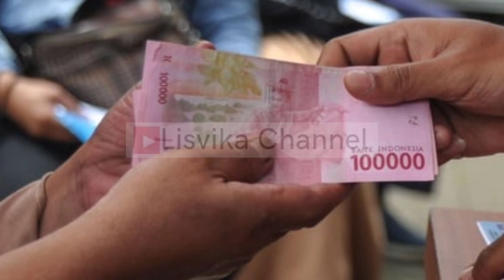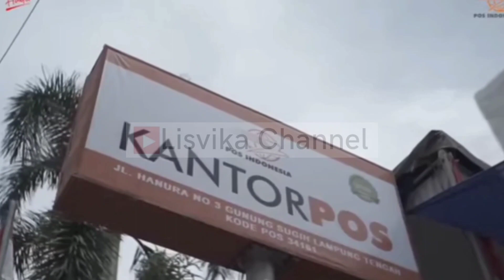Update Pencairan PKH tahap 2 & BLT Mitigasi Resiko Pangan 600ribu di Data SIKS-NG Hari ini (Ayo Cek)